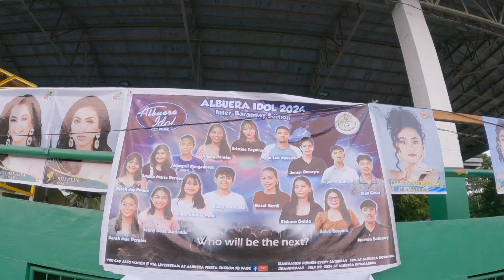BBQ.STATION TOUR and PUBLIC MARKET in ALBUERA,LEYTE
Sa ngayon makikita ninyo ang bbq station at public market at maganda sea-view dito lungsod ng albuera,leyte.